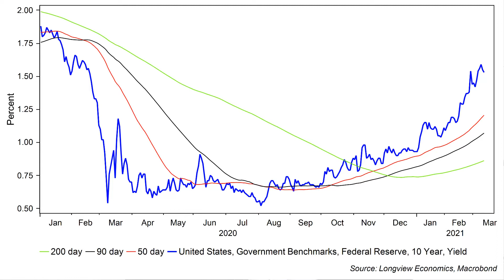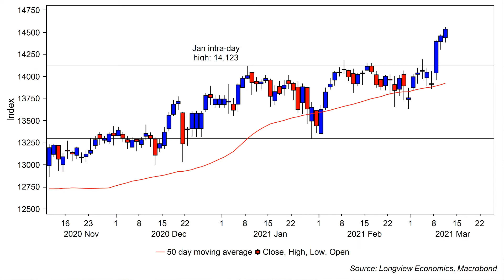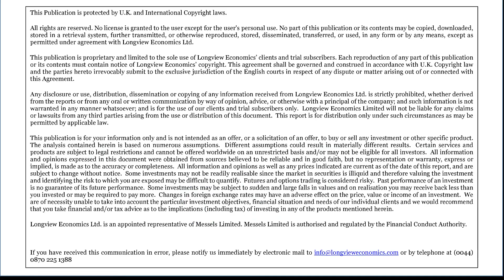"Equities: More Upside?" - ShortView Morning Market Hit (11th Mar 2021)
"Equities: More Upside?"

What matters today for traders:

• US JOLTS job openings;
• ECB policy decision, followed by a press conference hosted by the ECB’s Lagarde.